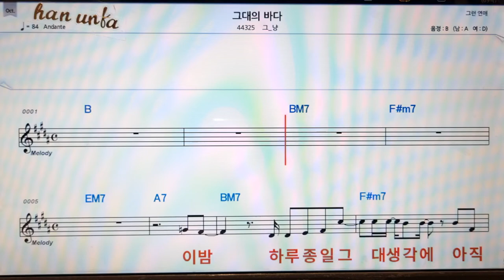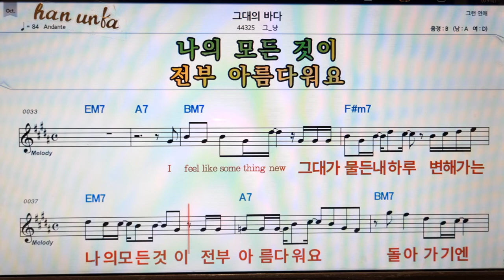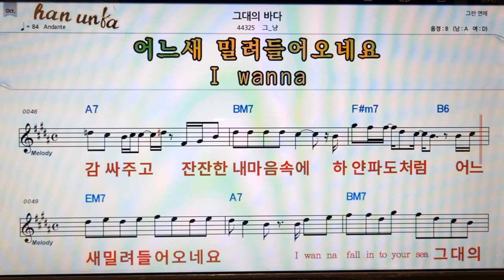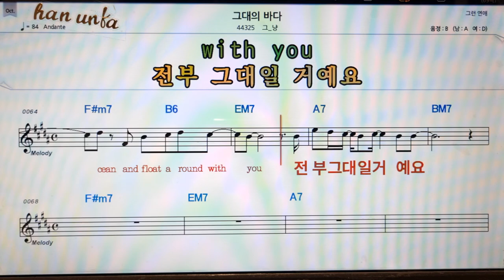그대의 바다/그-냥👍노래 반주, 코드 악보,가라오케💋Karaoke*Sheet Music*Chord*MR